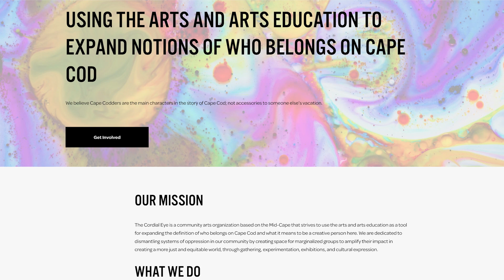Coffee with Ts: Recorded April 9th, 2024